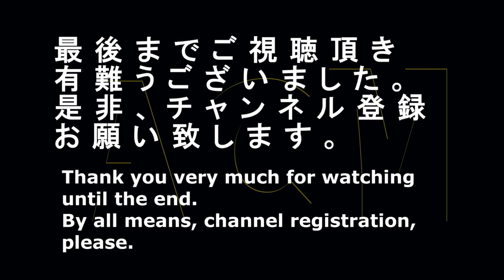「清野菜名」食後にキスシーン？！「モンダミン」のＣＭ "Seino Nana" I kiss after meal, Sean! Commercial of "MONDAMIN"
人気若手女優「清野菜名」が食後にキスシーンと聞いて？！「嶋田久作」が共演する。アース製薬「モンダミン」のＣＭです。
After does a popular actress of the young people "Seino Nana" hear a sillago scene after meal! "Kyusaku Shimada" but it's costarred. A commercial of Earth Chemical "MONDAMIN".